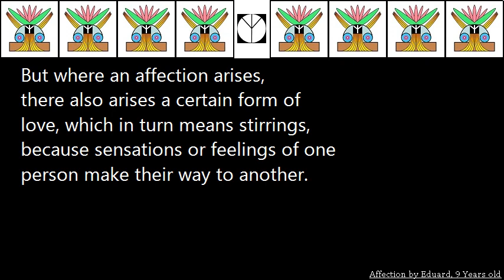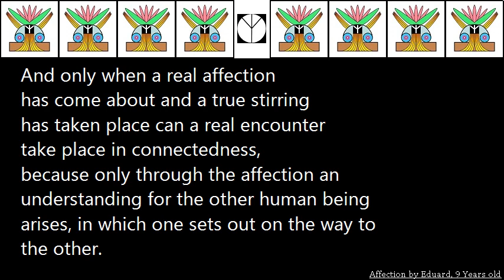Affection by Eduard, 9 Years old